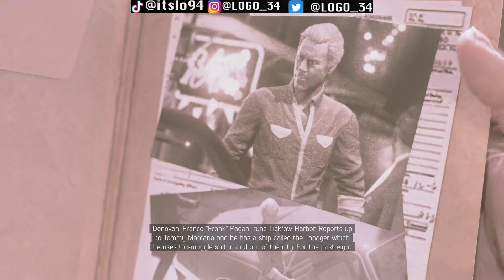MAFIA 3 Definitive Editon - Story Walkthrough Part 21.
2022 Starting off RIGHT here @ Greenroom !!
HAPPY NATIONAL AUTISM AWARENESS  MONTH !

I'm all in , let's GO !
MAFIA III
GUTTA TO GLORY CASTING CALL !!

 Looking for actors / role-players for GTA V on Xbox for my series "Gutta To Glory"
Let's Work